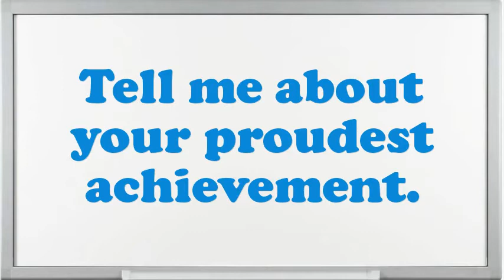Railway Car Puller Crane interview questions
Interview Questions for Railway Car Puller Crane.What strategic plan did you have as an Railway Car Puller Crane?What pertinent Railway Car Puller Crane skills do you possess?What extreme challenges presently do you think an Railway Car Puller Crane is facing?Illustrate few exemplars of companionship as an Railway Car Puller Crane.Give me an example of a high-pressure situation?